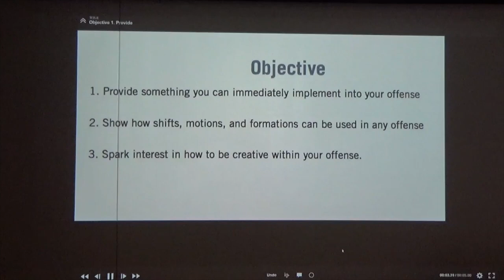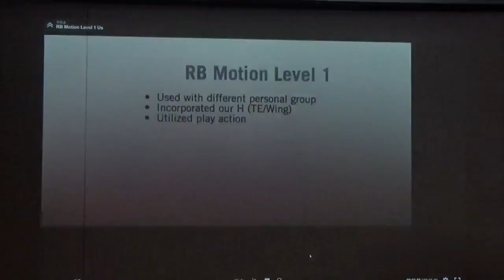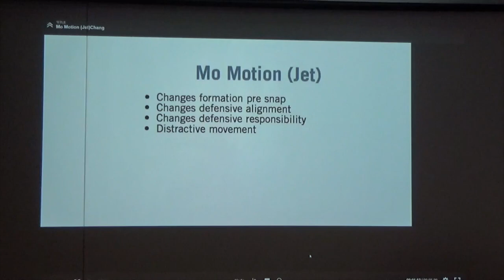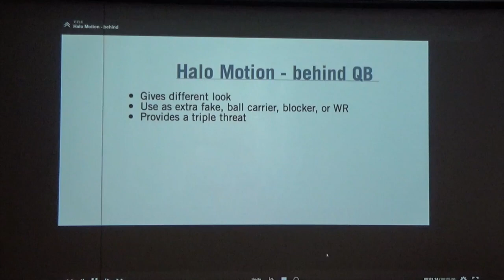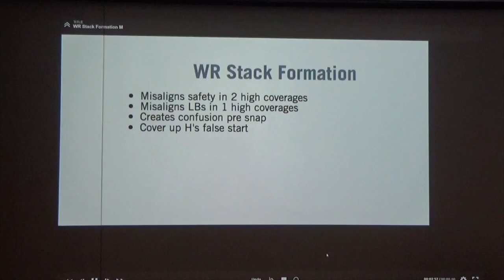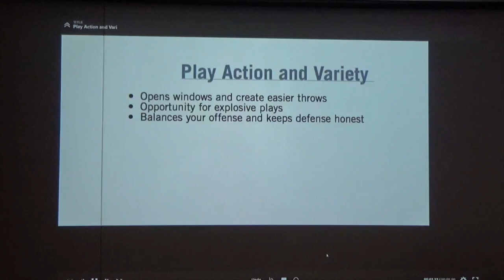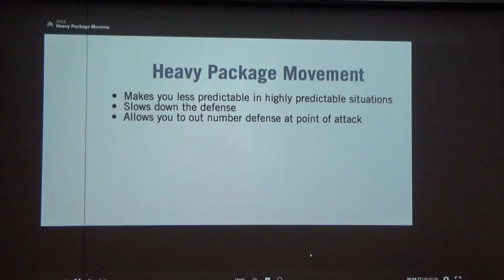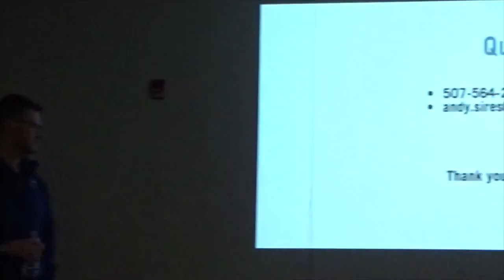Using Motions and Formational Shifts to Keep the Defense Guessing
In this video, coach Andy Sires of the Onalaska Football program (Offensive Coordinator) discusses how they use shifts, motions, and speed to create a multiple and explosive look for the defense.

Chapters:

0:00 - Intro
3:45 - Running Back Motion & Film
12:11 - Jet Motion & Film
19:24 - Halo Motion & Film
23:49 - WR Stack Formation
34:11 - Heavy Motion Package

 virtual football clinic college football offensive coordinator football clinic videos football clinic
 coaching clinic football football clinic bootleg football offensive coordinator virtual football clinic
 tom yashinsky virtual football clinic nfl football clinic coach tom yashinsky